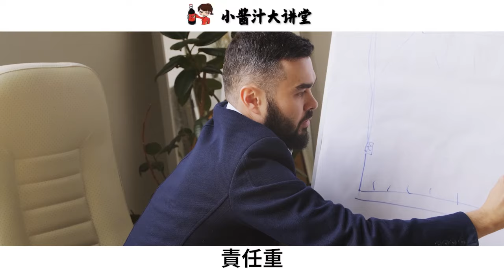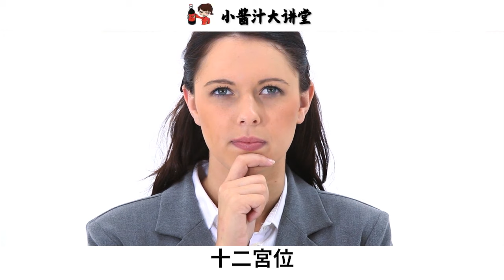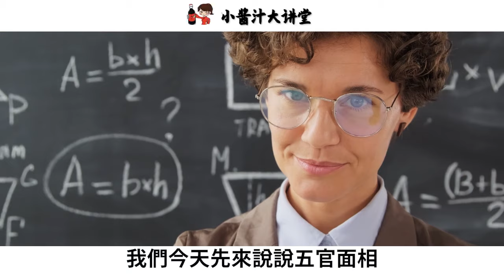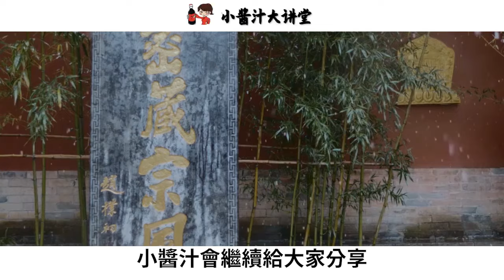面相學：額頭出現此紋，必是人中龍鳳，財運亨通又好命！